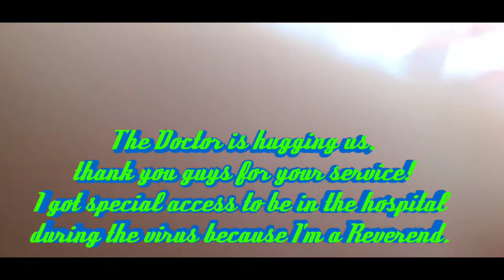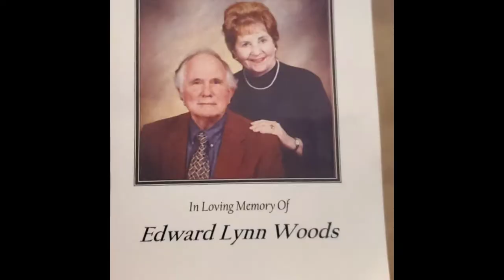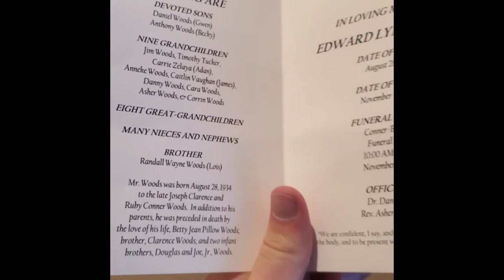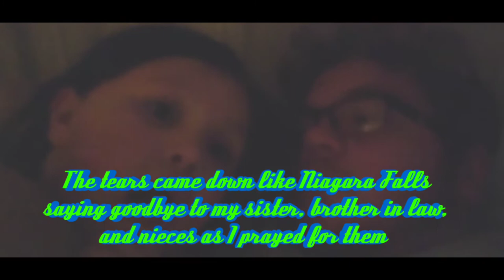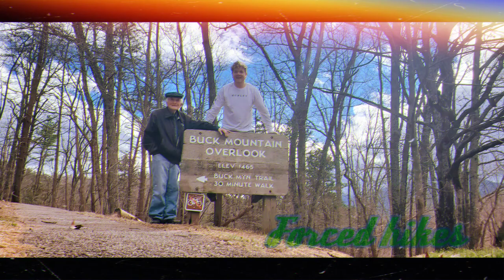A Tribute to my Grandfather, Edward Lynn Woods (the Best Paw-Paw Ever)❤💯✝️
This video is dedicated to my late Papa, Ed, who lived 88 years on Earth.

2020 happened and God turned it into 7 special months of me taking care of my Papa, while finishing college online.

Edward Lynn Woods was married to my Nanny, Betty Jean (Pillow) Woods for 65 years and loved their 2 sons and daughter in laws, grandchildren and great grandchildren with all of their hearts.

Once he got sent to the hospital from brain trauma, he told me to speak at his funeral apon his inclination that he would die soon. I promised him that I would, and I did.

After he passed, I decided to move away from the United States and start living abroad to become a full time missionary, serving Europe for Jesus Christ.

Thank you Papa for the 22 & 1/2 years of teaching, loving, and supporting me.

His life lives on through me in the missions field!